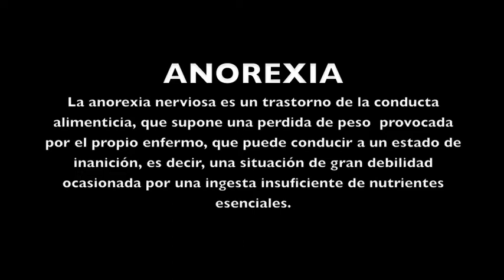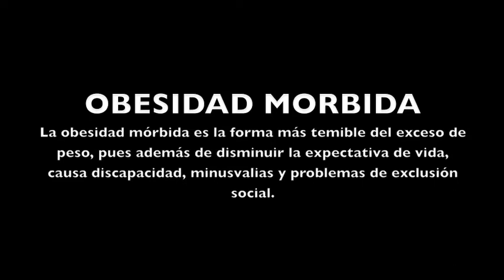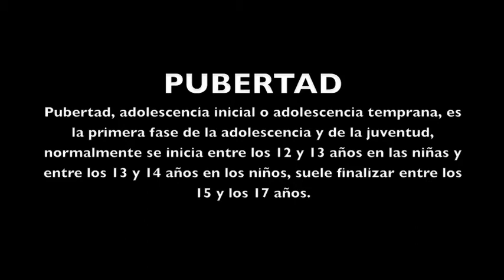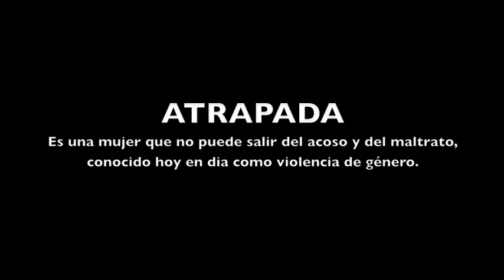Las mejores Esculturas del mundo Esteban castillo vilar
aqui un omenaje de las mujeres